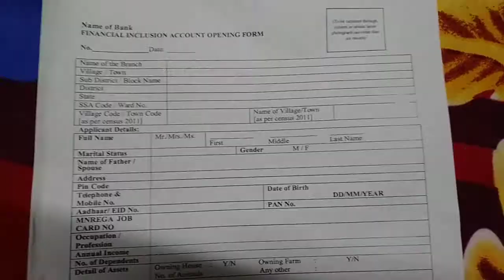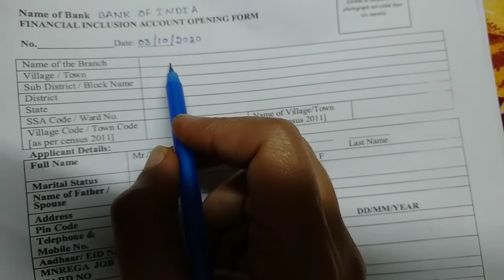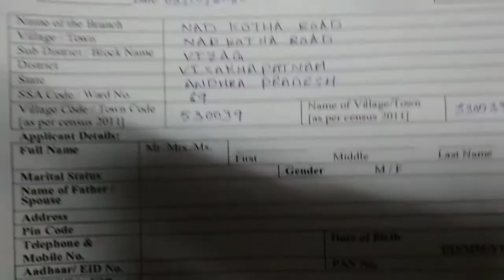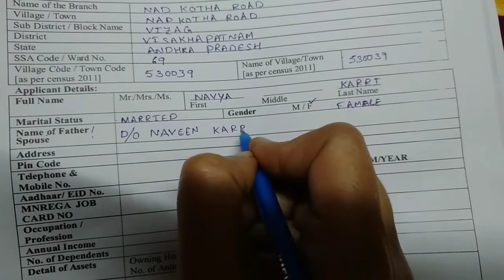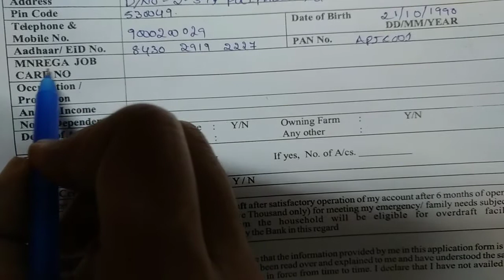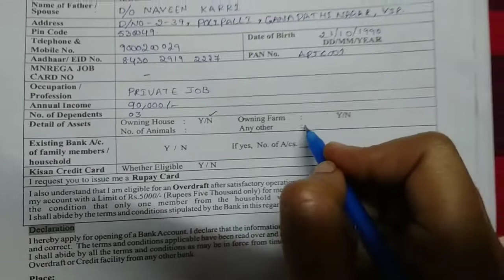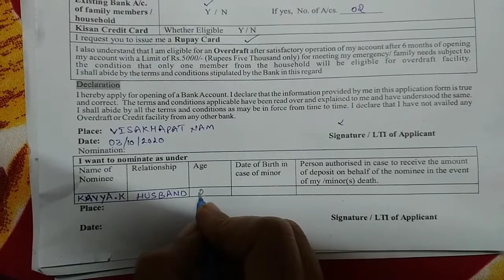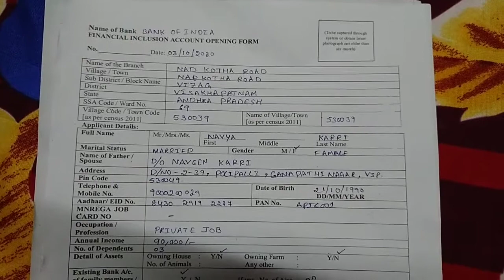Jandhan Bank 👍(జన్ ధన్) Account Application ఏలా నింపాలి చూడండి | తెలుగు అమ్మాయి Subscribe చేయండి